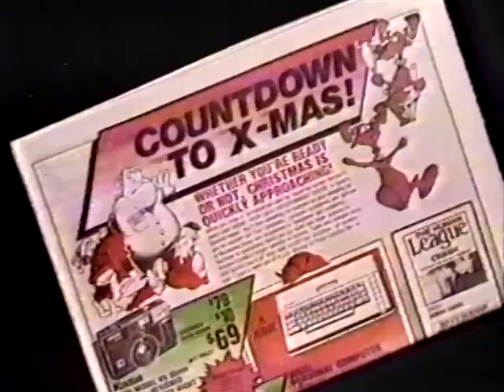A&B SOUND 1986 CHRISTMAS Commercial Commercials World, Funny Little Stories Subscribe to channe